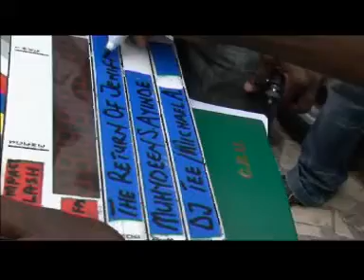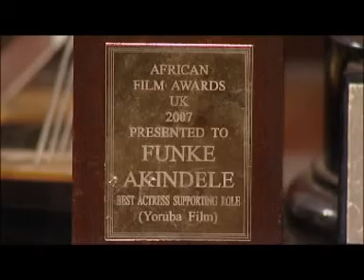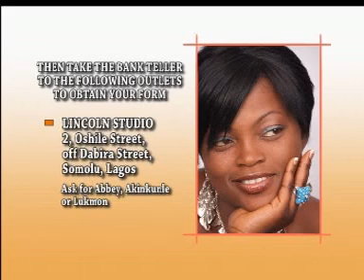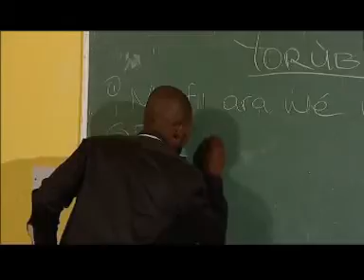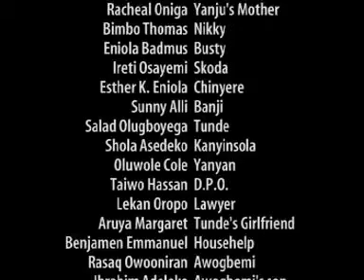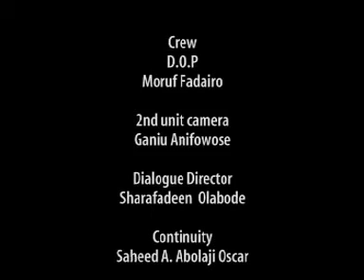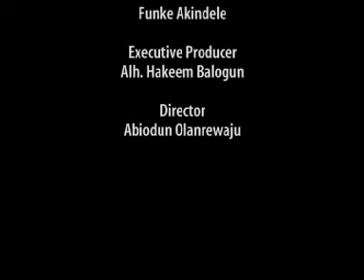Omo Ghetto 4 - Funle Akindele